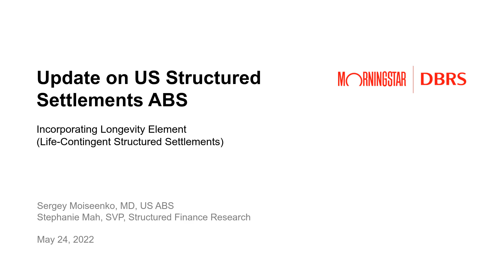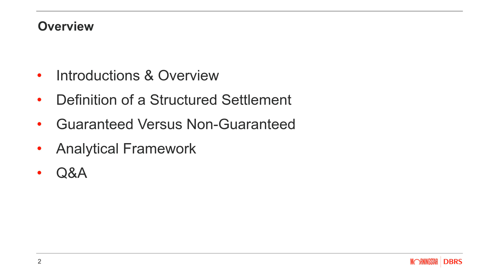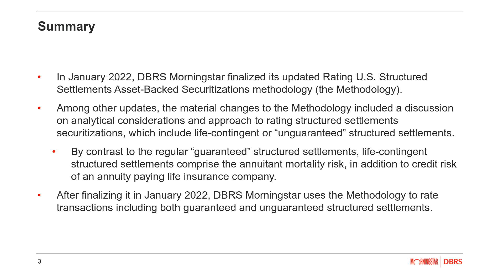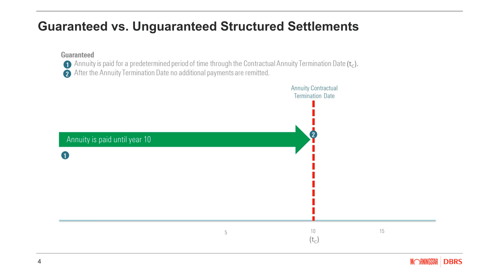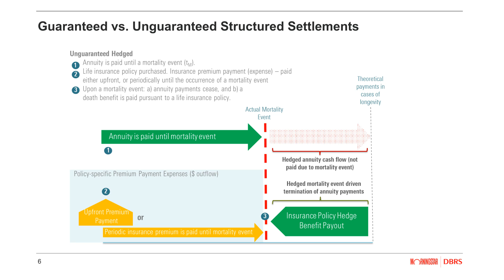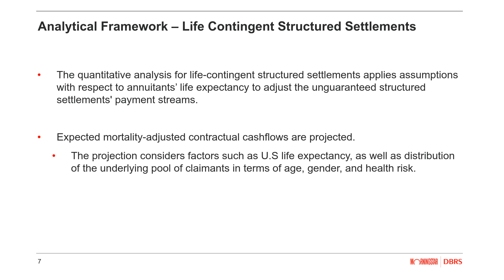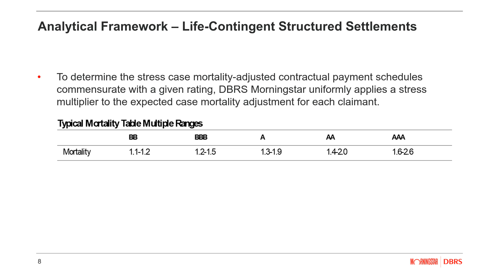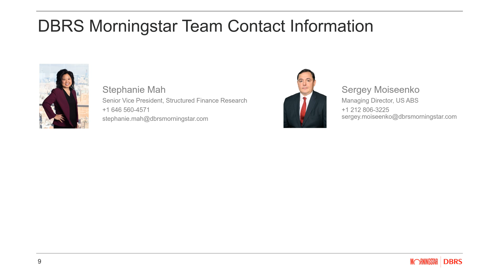Frontline Perspectives Webinar: Structured Settlements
This DBRS Morningstar Frontline Perspectives webinar discuses structured settlements with Stephanie Mah, Senior Vice President of Structured Finance Research and Sergey Moiseenko, Managing Director, Credit Ratings. Watch to learn more about DBRS Morningstar’s rating approach for structured settlements, incorporating life-contingent risk.